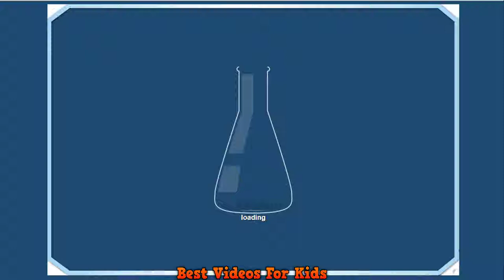Professor Maple’s Marbles - Best videos for kids - Funny game for learn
Best game for kids! Play and learn.